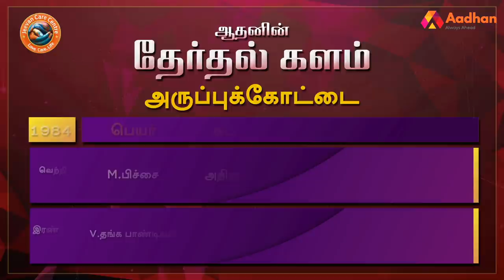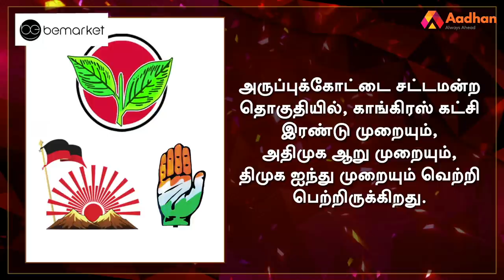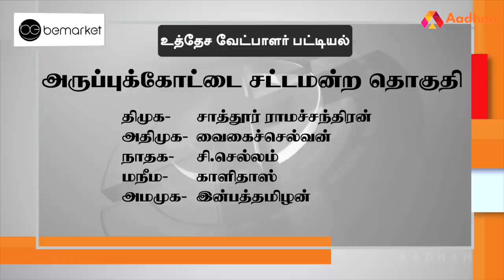அருப்புக்கோட்டை தொகுதி மக்கள் யார் பக்கம்? | Aruppukkottai | Therdhal Kalam 2021 EP 29 |Aadhan Tamil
Aadhan, who has thoroughly studied the Aruppukkottai assembly constituency, is the 'electoral field' in Tamil Nadu. what is the mood of the people? For whom their support in the 2021 Assembly elections? DMK? Or the AIADMK? Or a third front?

அருப்புக்கோட்டை சட்டமன்ற தொகுதியை முழுவதுமாக அலசி ஆராய்ந்த ஆதன் தமிழின் ‘தேர்தல் களம்’, மக்களின் மனநிலை என்ன? 2021 சட்டமன்ற தேர்தலில் அவர்களின் ஆதரவு யாருக்கு? திமுகவா? அல்லது அதிமுகவா? அல்லது மூன்றாவது அணியா? என்ற கேள்விகளுக்கு மக்கள் கூறிய பதில்களும், உங்கள் தொகுதியில் என்ன தீர்க்கப்படாத பிரச்னை என்ற கேள்விக்கு விடையளித்த மக்கள், தங்களது கோரிக்கைகளையும் முன் வைத்திருக்கிறார்கள். ஆதன் தமிழின் ‘தேர்தல் களம் 2021’ உங்கள் தொகுதியின் முழு விவரத்தை புள்ளிவிவரங்களுடன் கொடுத்திருக்கிறது.

அருப்புக்கோட்டை தொகுதி மக்கள் யார் பக்கம்? | Aruppukkottai  Election Prediction | தேர்தல் களம் EP 29 | Aadhan Tamil